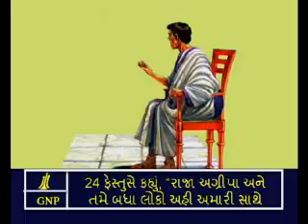Gujarati Picture Bible The Acts - 25